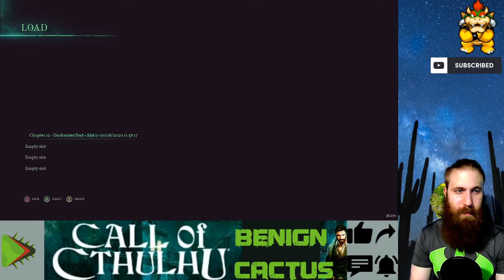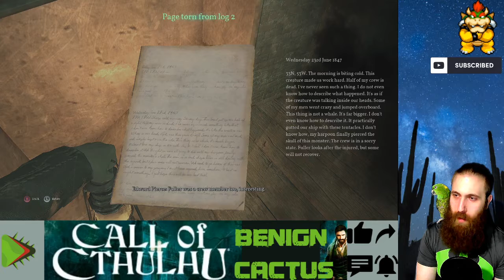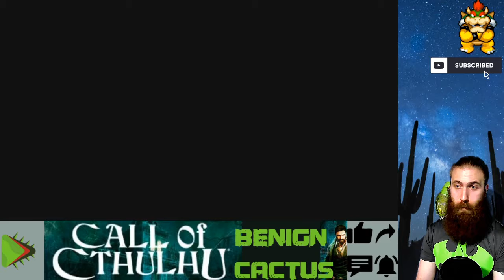"The Leviathan Cometh" - Call of Cthulhu Playthrough |Part 14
WELCOME BACK TO THE GARDEN!

-WELCOME TO CALL OF CTHULHU / CHAPTER THIRTEEN COMPLETION.

MERCH?!?!

 ALL THE LOVE IS APPRECIATED AND I APPRECIATE YOU

LET GROW THE GARDEN BUDDIES!

P.S. NOT MADE FOR CHILDREN. NOOOO CHILDRRREEEENNNNNNNN